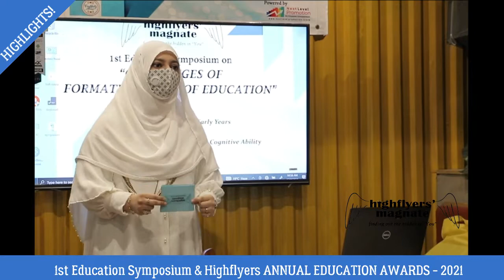Highlights | 1st Education Symposium & Annual Education Awards 2021 | Highflyers Magnate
This day and those moments will take too long to get off from our minds!
these are just a few highlights to cherish them once again!
Keep Flying High
1st Education Symposium & Annual Education Awards Ceremony
powered by Next Level Promotion
Collaborators:
The Right Careers
Homeschooling Made Easy
Printing Partners
@craftfully yours
Nourishing Little Minds
the.needle.story.pk
Doodle Larki
We Weave
Sashe's Own Store
Shiny Treasures
A Chefs Opinion
Homemade Food Corner
Keep Flying High! ❤